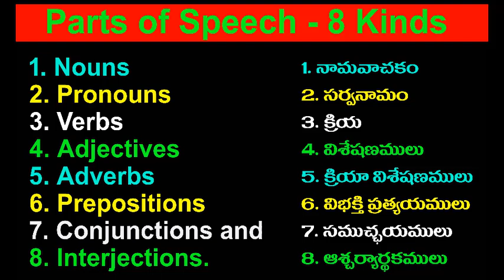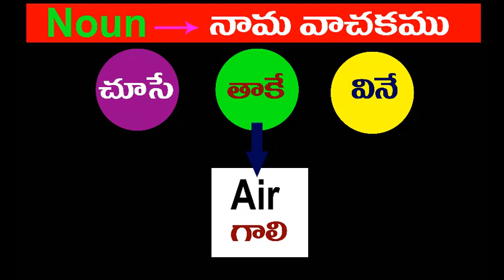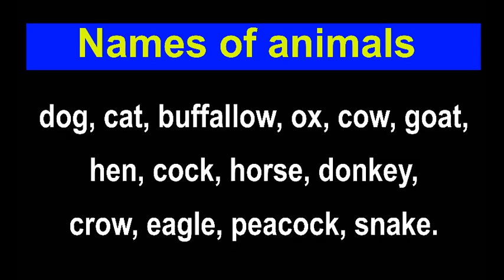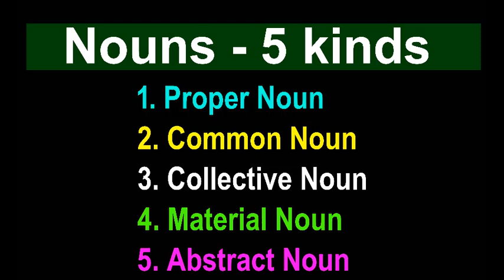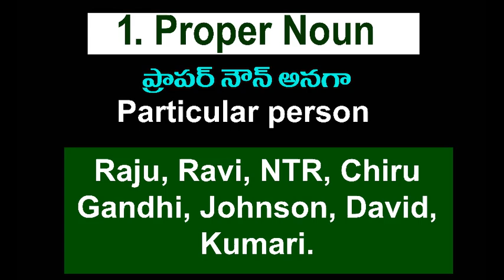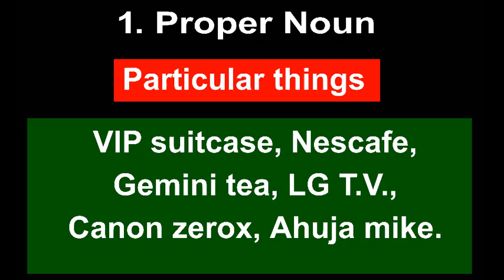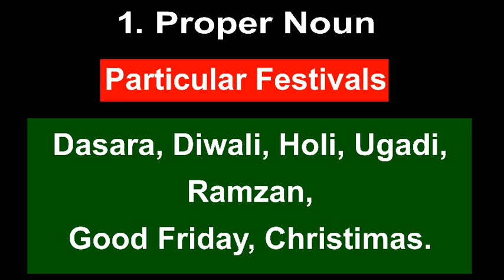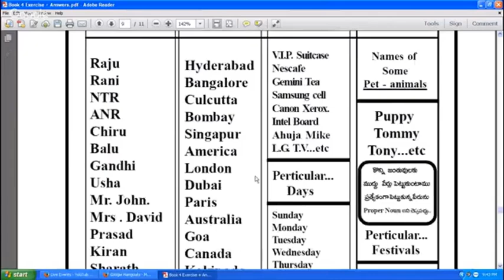Spoken English Through Telugu I Learn English Through Telugu I Ramu - 9390495239